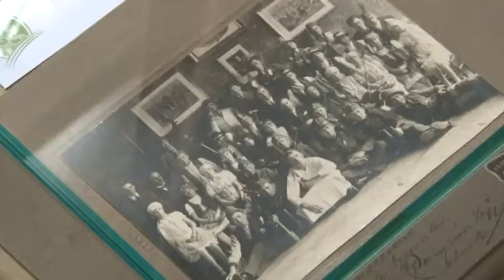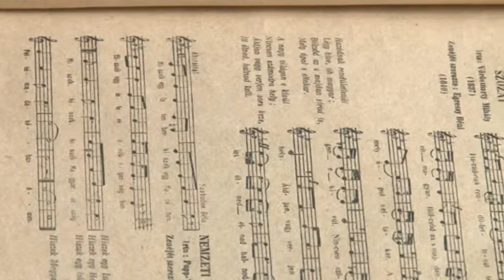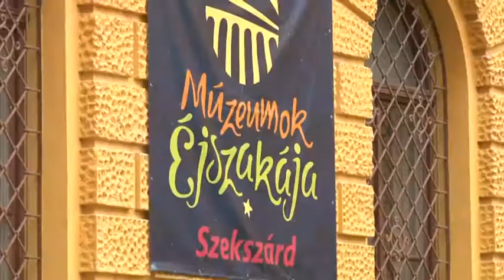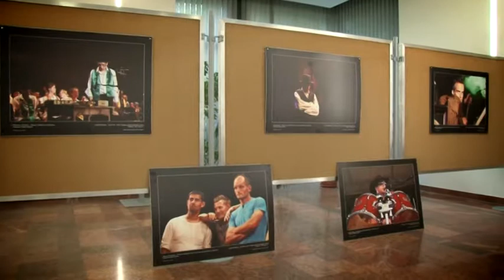Kultúrszoba - kulturális magazin 20190627